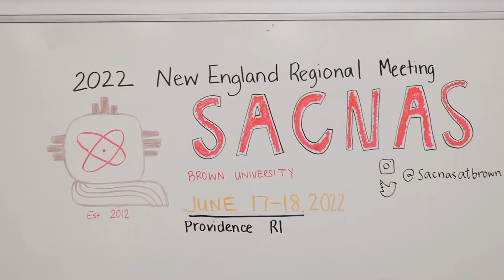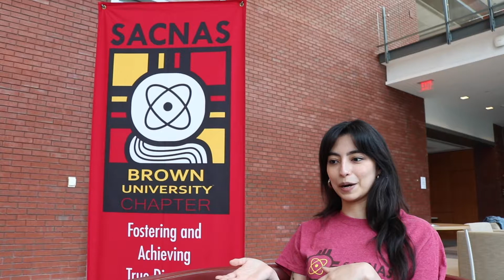2022 SACNAS New England Regional Meeting at Brown University.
New England Regional Society for Advancement of Chicanos/Hispanics and Native Americans in Science (SACNAS) Meeting
June 17th and 18th at Brown University.

The 2022 New England Regional SACNAS Meeting is free and open to all trainees, staff, and faculty. The conference is a professional development and networking opportunity for undergraduate students, graduate students, post-baccalaureate students, post-doctoral researchers, staff, and faculty in all STEM disciplines in the New England area. SACNAS Regional Meetings create local opportunities for educational and career advancement, as well as a connection to SACNAS chapters across Connecticut, Maine, Massachusetts, New Hampshire, Rhode Island, and Vermont.

The program will include two keynote addresses by Dr. Kristy Red-Horse, Ph.D. and Dr. Omolola (Lola) Eniola-Adefeso, Ph.D., oral and poster presentations, professional development workshops and a graduate school and career fair. The New England Regional SACNAS Meeting will be held in conjunction with the fourth annual Dr. Samuel M. Nabrit Conference for Early Career Scholars (June 16-17th, 2022) and will share a joint session with the Nabrit Conference on the afternoon of June 17th.